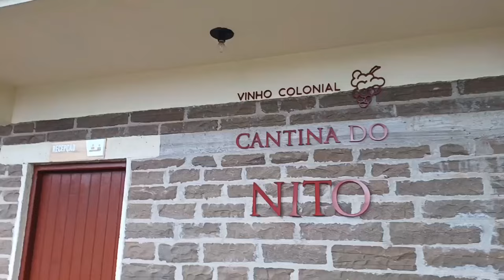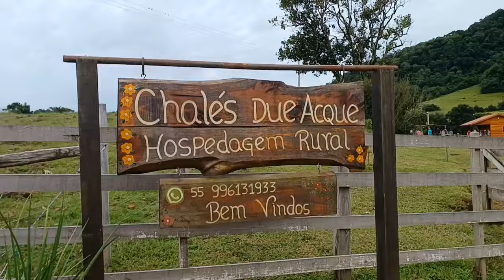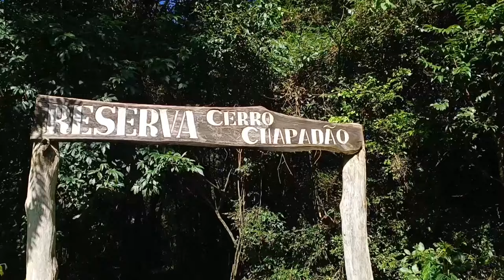Produtores rurais do Uruguai e Argentina realizam visita técnica em propriedades do RS - RGRural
Produtores rurais do Uruguai e Argentina realizaram visita técnica em propriedades assistidas pela Emater/RS na região central do Rio Grande do Sul./